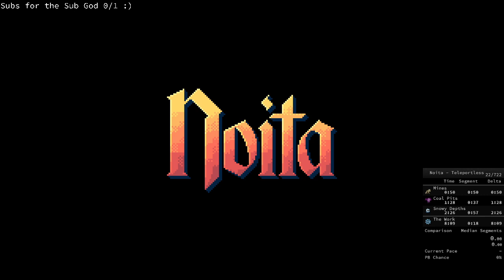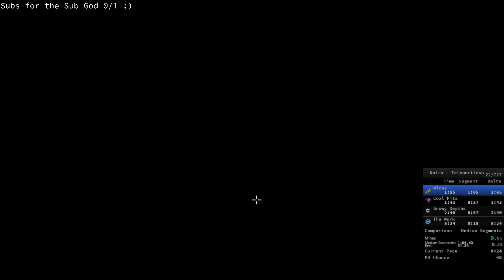Noita Speedruns #55 [Anticipation]